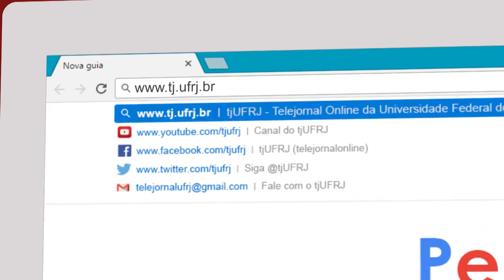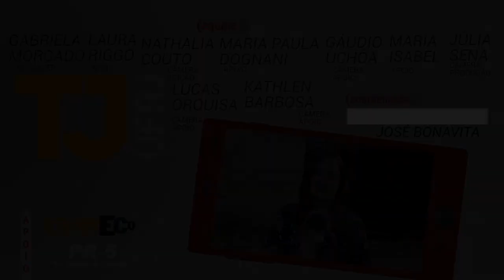Dia dos Namorados com o TJ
É dia dos namorados e o TJUFRJ não poderia ficar de fora de uma data tão especial! Mas espera, achou que não íamos falar dos solteiros? Achou errado, otário :D
Din din din, vem conferir a matéria, sim!